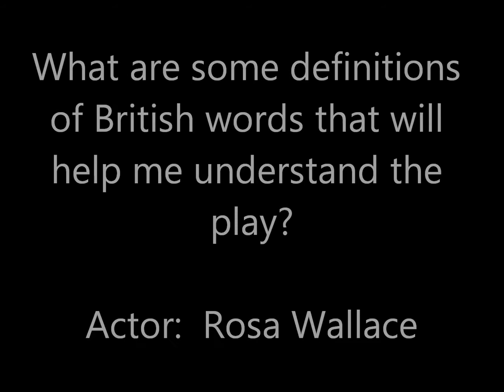Behind the Scenes of an American Premiere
The Distillery in co-production with Burning Coal Theatre presents the American premiere of Pornography by Simon Stephens, April 28-May 8.  Pornography takes a look inside the lives of eight Londoners on the eve of the London tube bombings.  Get a sneak peek of the production photos and hear the director and actors talk about the production process in this behind the scenes feature.